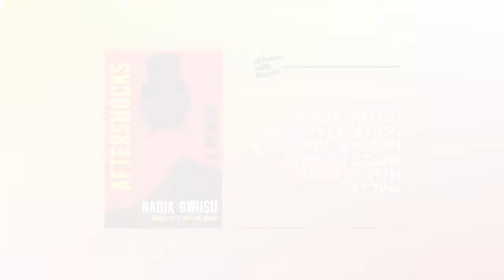At Home with Literati: Nadia Owusu & Dawnie Walton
Nadia Owusu discusses her acclaimed memoir Aftershocks with Dawnie Walton. Recorded 1/27/21.